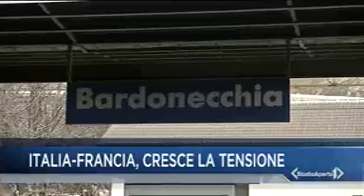Studio Aperto, titoli 2 aprile 201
I titoli della edizione delle 18.30 di Studio Aperto, il tg di Italia 1